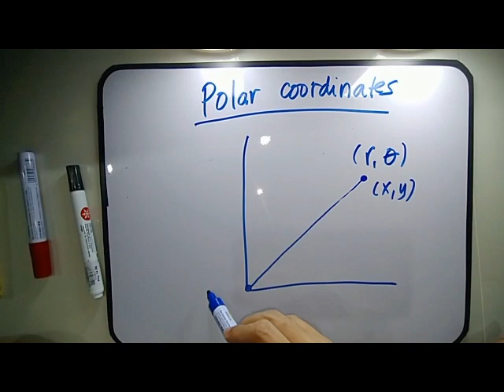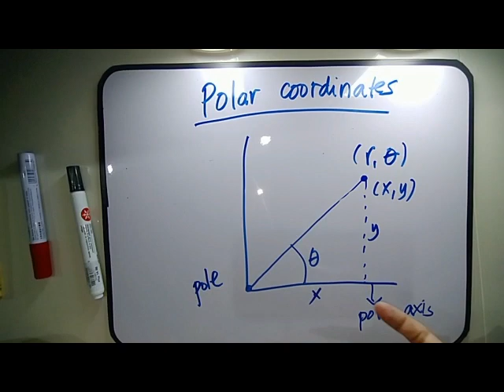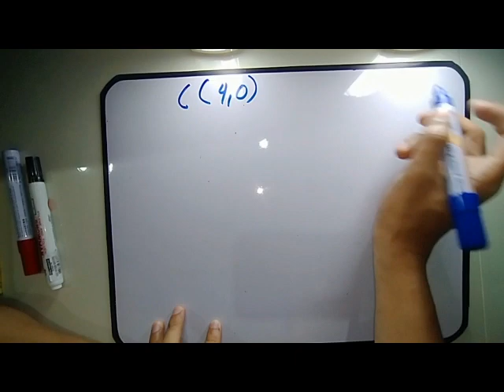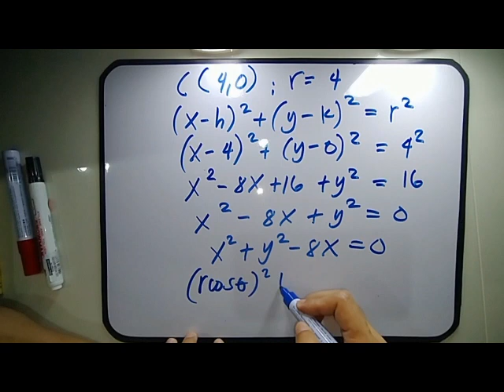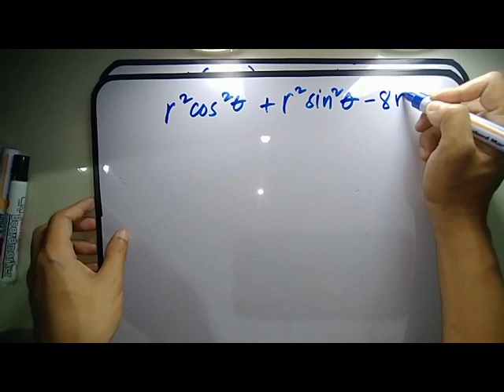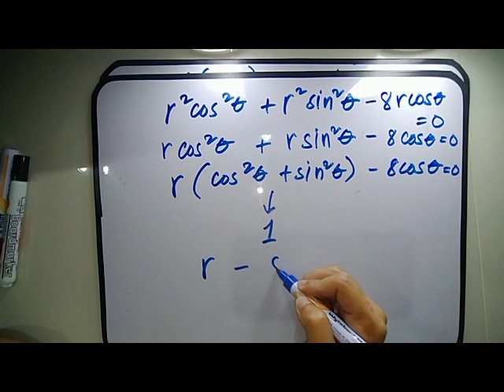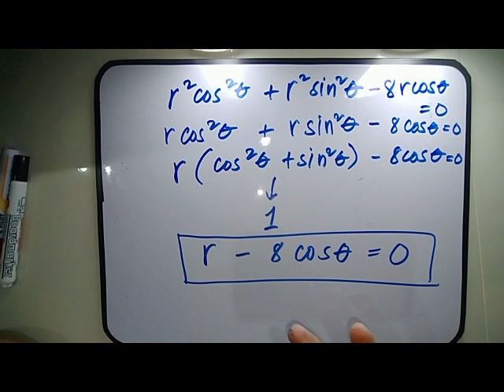Polar Coordinates |Analytic Geometry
In this video, I will explain the concept of polar coordinates and how to solve problems involving polar coordinates!